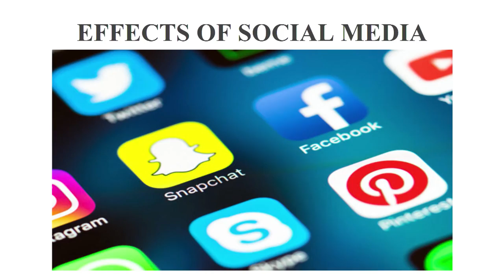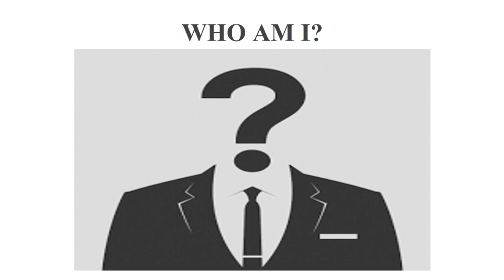It's Not as Simple as Black and White | William Waters | TEDxKids@SMU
This TEDx talk is about the perpetuation of stereotypes through the media, specifically in the case of young African-American men. As young black men in America, we often have to face debilitating misconceptions and stereotypes, and in this talk, these issues are heavily discussed, emphasizing the opportunity for success for everyone with the right hard work and ambition. William Waters is a junior at Plano West Senior High School and a very involved member in numerous extracurricular organizations. He is a leader in Student Council, founder of the school's Black Student Union, and a delegate for the Plano West Model UN. He enjoys acting, playing basketball, and writing in his free time. This talk was given at a TEDx event using the TED conference format but independently organized by a local community.